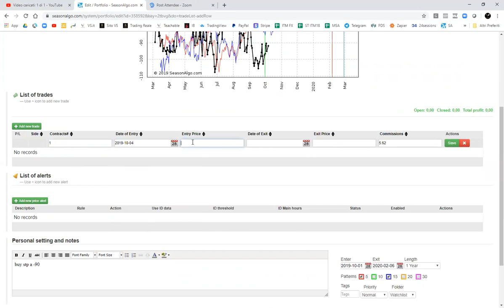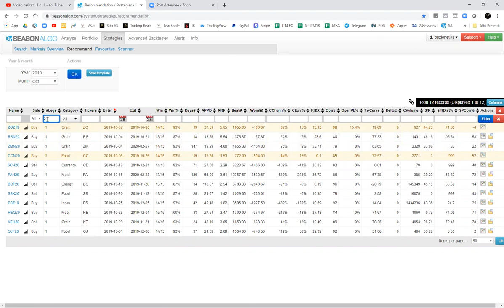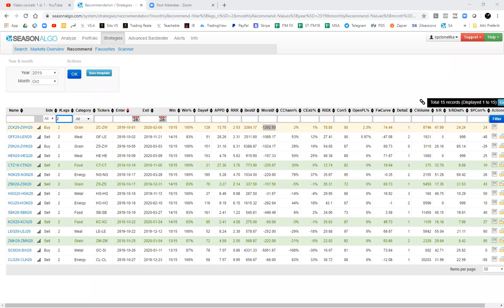Spread System - riassunto #2 risultati operazioni ottobre 2019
Spread System è un corso intenso che ti permetterà di acquisire tutte le abilità che ti servono per guadagnare con la Stagionalità e lo Spread Trading

Per conoscere tutti i dettagli del corso e le nuove date, scaricare il nostro ebook gratuitamente e imparare a investire con le stagionalità vai su

💿 Consulta il nostro sito dove potrai trovare molto materiale gratuito e rimanere sempre aggiornato sui nostri corsi live e in streaming!